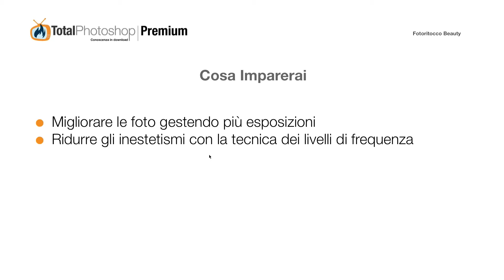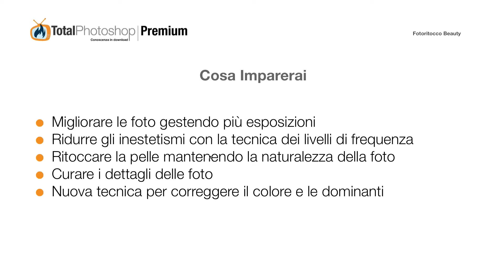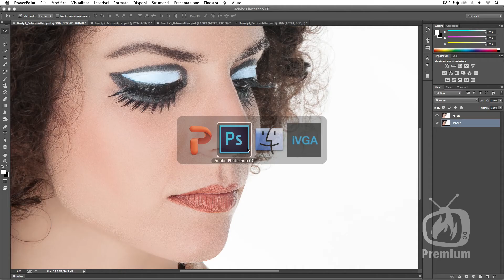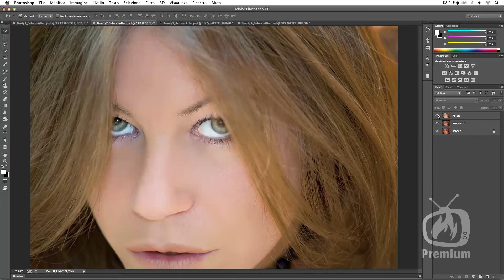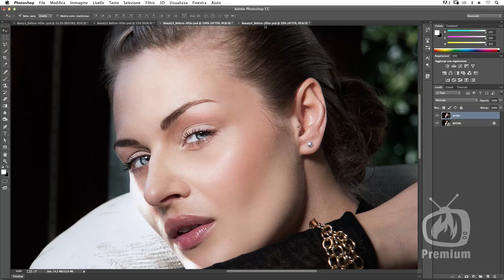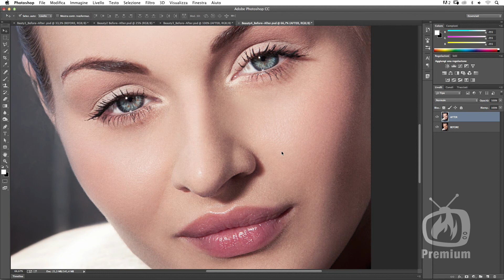Fotoritocco beauty [anteprima]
Prosegue il cammino alla scoperta del fotoritocco professionale.
Con questo videocorso vogliamo darti tecniche ancora più avanzate e di livello più alto.
Dopo il videocorso per le foto fashion impariamo a lavorare con un set di strumenti, tecniche e metodi per l'utilizzo di Photoshop adatti ad ottenere immagini high-end e di qualità professionale.